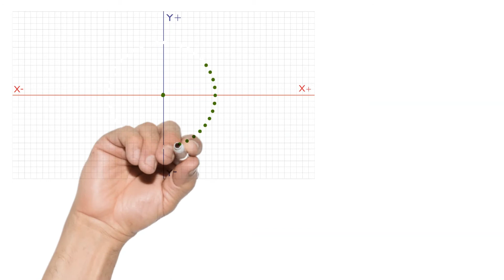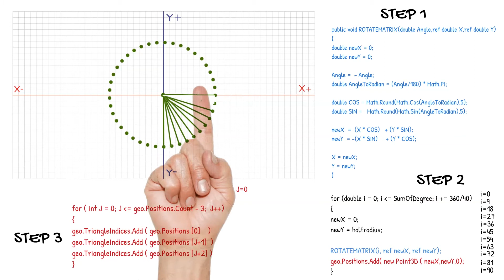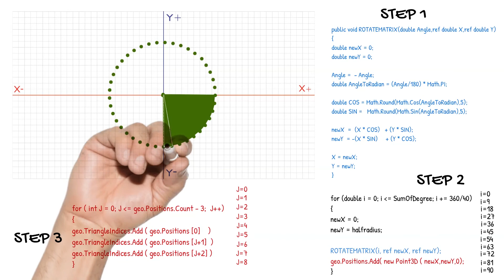C# WPF How to Create a Circle Mesh Polygon for 3d Easily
A very simple video showing how to draw a circle mesh in 3d by dividing it to triangles